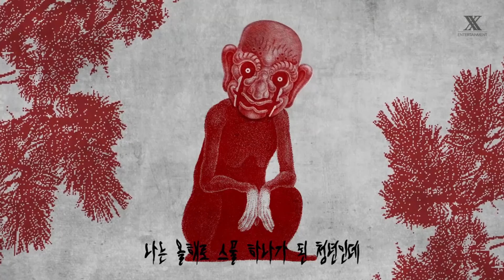『Dantehill』AHN YE EUN(안예은) | CHANGGWI - Thai version (Short ver)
คำเตือน !เพลงนี้มีภาพน่ากลัว!!!
ช่วงนี้ติด ซีรี่ย์ เก้าหาง 1938  บวกกับแฟนไซโคว่าไม่ลองแปลเพลงนี้ดูล่ะ
เลยแปลด้วยกันกับแฟน หวังว่าจะชอบเวอร์ชั่นทดลองนี้นะ เพลงนี้มีเต็มครับแต่คำมันยากต้องใช้เวลานิดนึง

Song title :: CHANGGWI / ชางกวี
Artist :: YEEUN AHN 안예은

Thai Lyrics by Dantehill/MCHUU
เอ ผู้ใดที่มา
มาสิมา หาข้าใกล้ ๆ
ย่ำเข้า เดินมาช้า ๆ
ที่เจ้าทำอย่างนั้นแหละดีมาก (ดีมาก)

โปรดฟัง ท่านนักเดินทาง ฝ่าไพรในยามวิกาล
ช่างอาจหาญ แต่ระวังให้ดี
เชิญพักแล้วนั่งลงเสียก่อน ชิมลิ้มรสใบชาอ่อน ที่ข้าต้มให้เจ้ากิน

นะโมอามิตตาพุธ
ขอเทพเทวาจงคุ้มครองเจ้า
ให้ท่านปราณี

ตัวข้านั้น เมื่อยังเป็นหนุ่มครั้ง หนึ่งอายุ ย่าง 21 ปี
พอพลาดพลั้ง ชีวิตถูกดับหวังทันที ด้วยคมเขี้ยวของพยัคฆี
อยากหนีข้ามไปยัง แม่น้ำอีกฝั่ง แม้ตัวลำพังไม่อาจทำได้
โชคดีมากมาย มีท่านนั่นอยู่ข้างกาย นำพาตัวข้า

โอ้ ช่างน่าเริงร่า ทุกสิ่ง น่าเปรมปรีดา
ตามข้ามาเต้นรำ กู่ร้องด้วยกัน เต้นแบบนี้ รำแบบนี้
จนจันทราลาลับ สติสิ้นคณานับ
สดับลงใต้ พระฐาระ เจ้าป่า